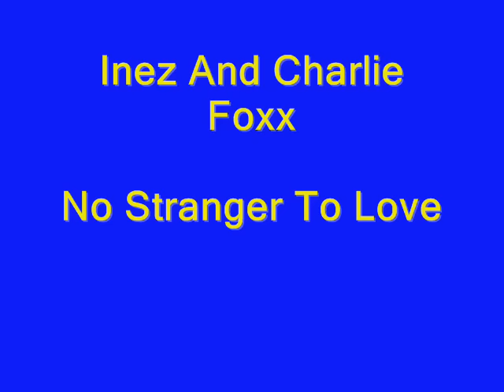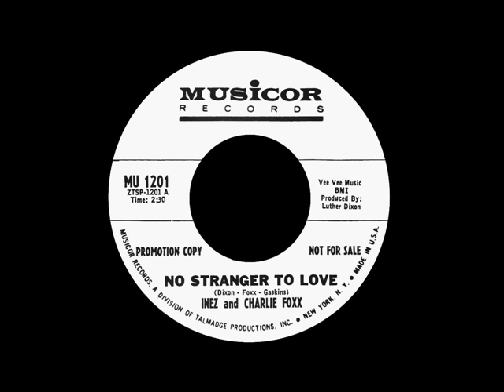Inez And Charlie Foxx - No Stranger To Love